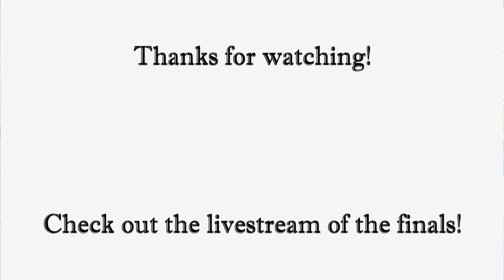Gustav Strihagen vs Henric Hintze, Open Sabre, Quarter Final - Holmgång 2024